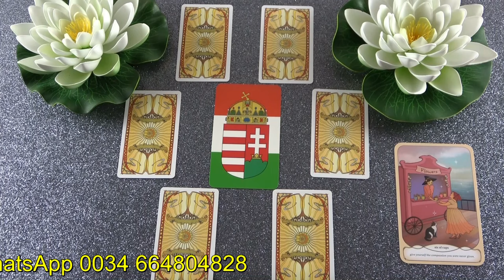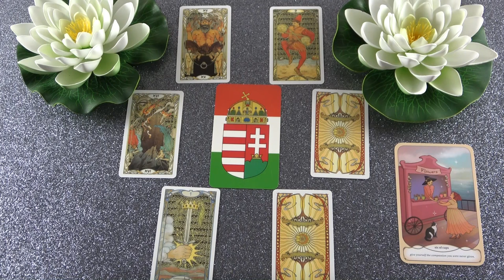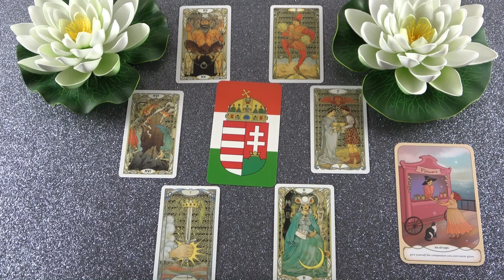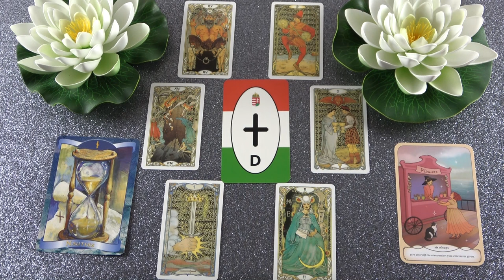Az "ördög" bizony ott van a közelében, de legyőzi. Hozzád menekül❣